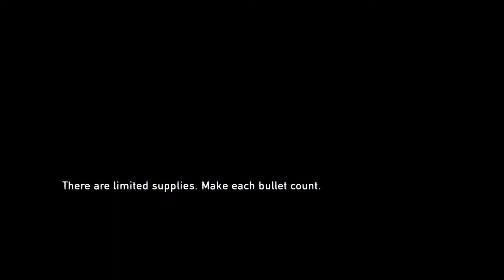Let's Play Ep. 10: The Last of Us - Ellie is the Worst Shot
Peenut